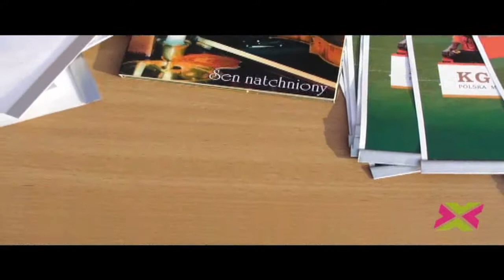Licytacja na rzecz poszkodowanej w pożarze rodziny z Witkowa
Video z licytacji przeprowadzonej przez Portal CHOJNOW.PL i Powiatowy Zespół Szkoł przy ul. Wojska Polskiego 16 w Chojnowie dnia 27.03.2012 r.